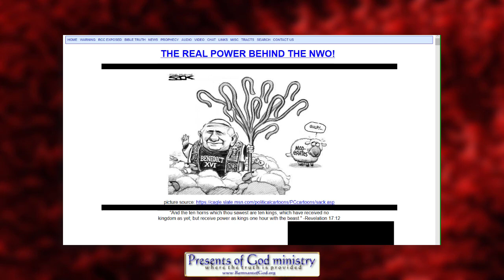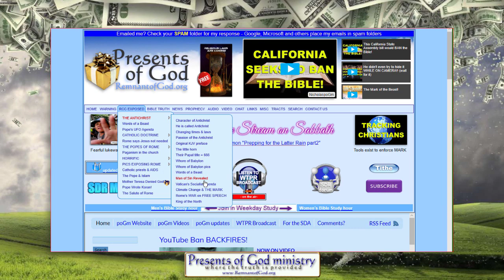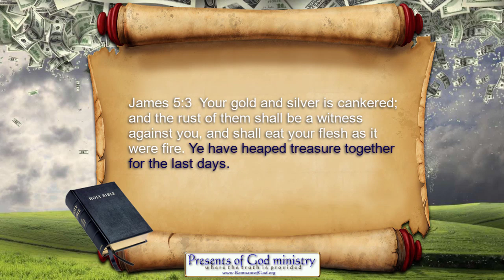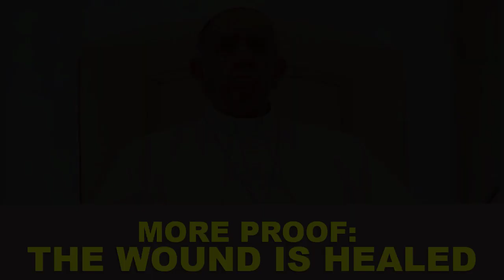More Proof: Wound is Healed! (He just got $10 TRILLION!)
The Pope just got the cash and support he needed to go global with his socialist plans to enforce the mark of the beast!

PLEASE SHARE THIS WITH MANY! Countless souls are on the precipice of eternal life and death as we speak.

All links to prophetic and historic info mentioned in this video are listed in my poGm blog entry

WE NOW HAVE OUR OWN poGm LIVE STREAM!